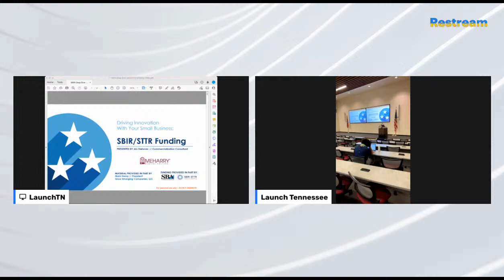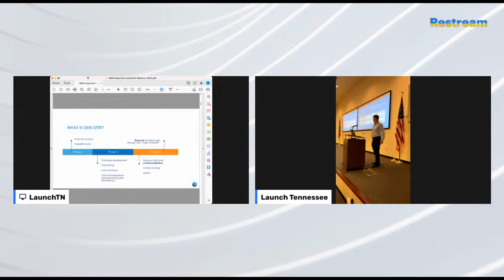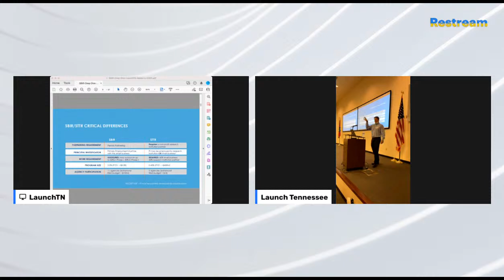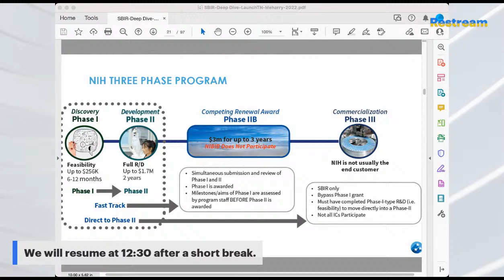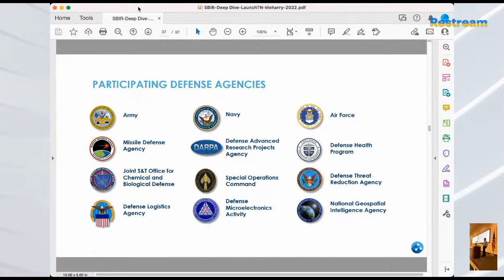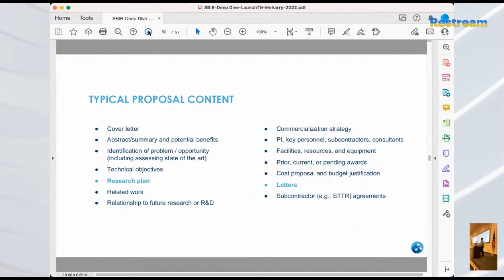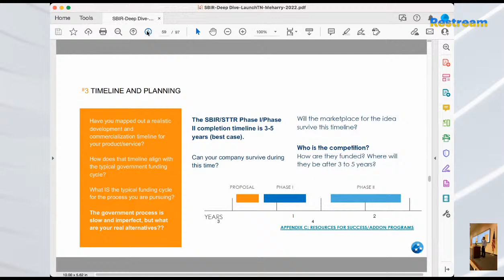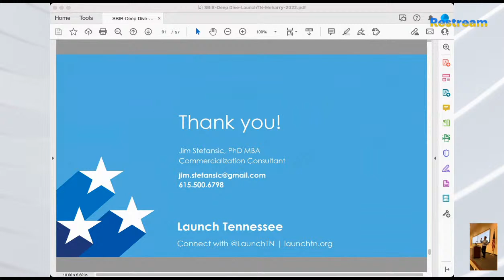LaunchTN SBIR/STTR Workshop with Meharry Medical College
Innovation Resources for Entrepreneurs and Researchers. Learn about commercialization resources available specifically to Tennesseans.

As the statewide entrepreneurial support organization, LaunchTN seeks to promote entrepreneurial activity across the state of Tennessee.

The workshop will be hosted in collaboration with Medical College’s Center for the Study of Social Determinants of Health and its focused business incubator, ResilienSeed. Workshop participants will learn more about the SBIR/STTR program and how they or others may be able to benefit.